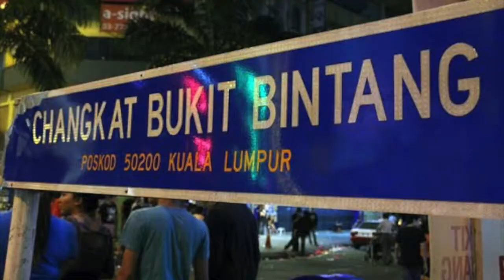マレーシアで家賃100万のサービスアパート ランソンプレイスLanson Place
マレーシアのクアラルンプールの繁華街のど真ん中、パビリオンショッピングモール（ブキビンタン　ロード）から車で5分。Lanson Placeサービスアパート3ベッドルームの中（1カ月家賃約100万円。191平米）